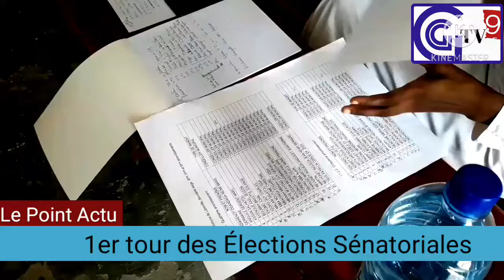1er tour des Élections Sénatoriales au Gabon du 30 janvier 2021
1ER TOUR DES ÉLECTIONS SÉNATORIALES AU GABON DU 30 JANVIER 2021